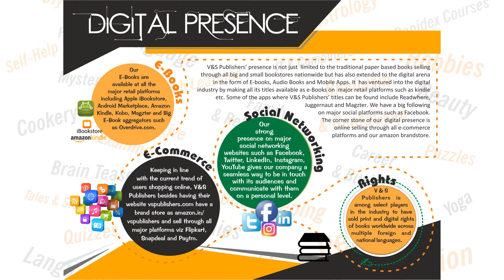71 Electrical & Electronic Projects (With Cd)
V&S Publishers is The Leading Publisher of Mass Appeal and Academic Books in India for over a decade & have successfully published over 1000 titles in English & Hindi across more than 50 Subject Categories in Print and Ebooks and distribute them worldwide through big and small distributors, especially through Amazon & Flipkart besides other ecommerce platforms.

Book Details
Title : 71 Electrical & Electronic Projects (With Cd)
Author : Nikhil Shukla
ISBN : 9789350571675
Page : 232
Binding : paperback

Book Summary
"This book is ideal for high school & engineering students as well as hobbyists who have just started out building projects in Electrical and Electronics fields. The book starts with electrical and electronics fundamentals necessary for execution of projects. The basic knowledge is  introduced first followed by a  schematic diagram, components  list and the theory behind the project to be performed is given. The projects have been divided into three segments corresponding to beginners, intermediate and engineering levels. The materials required to build the projects are commonly available at the corner shop and are less expensive than you think.
Features
Ideal for beginners, high school (intermediate), engineering students and hobbyists
Useful for knowing basics of electronic components, circuit, and home lab setup.
Practical for doing projects at home or school laboratory vspublishers"